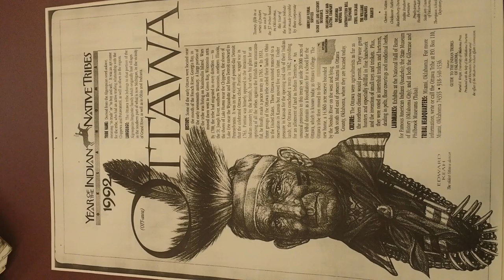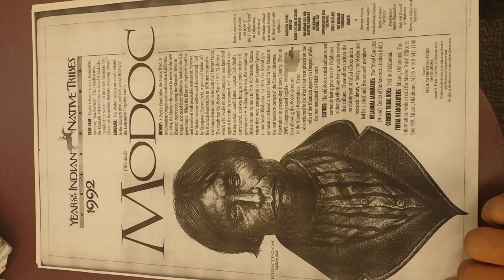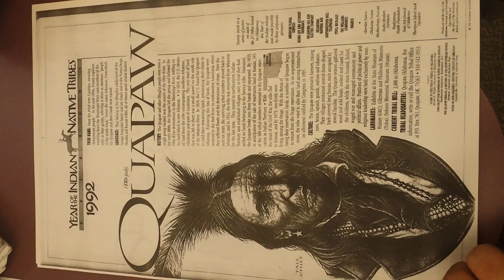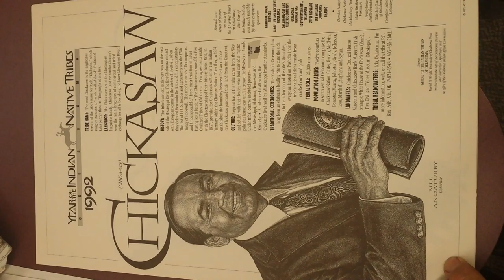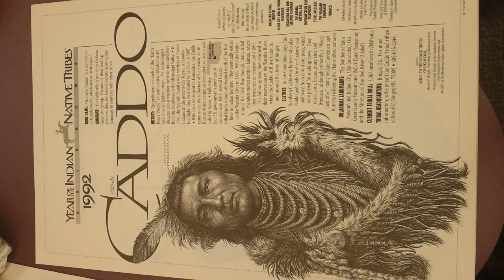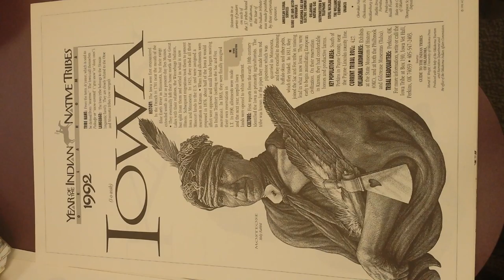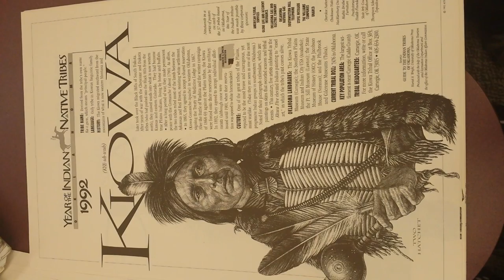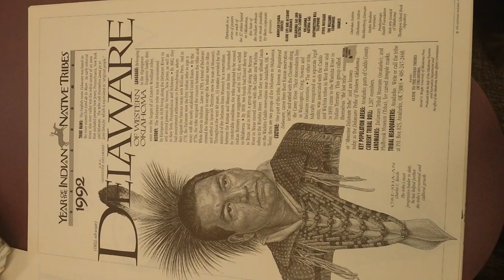Ask an Injin # 143 Oklahoma Indians cont.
OKLAHOMA Indian Leaders